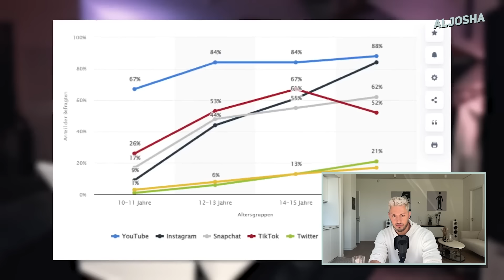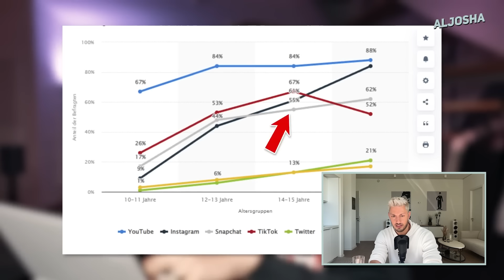Ich reagiere auf @jonas_ems: BODYSHAMING IST JETZT TREND | Realtalk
Wit toxisch das Internet sein kann, hab ich in diesem Video gelernt. Hoffe dieses wichtige Thema findet Anklang bei euch!